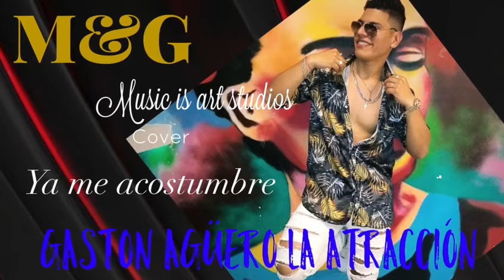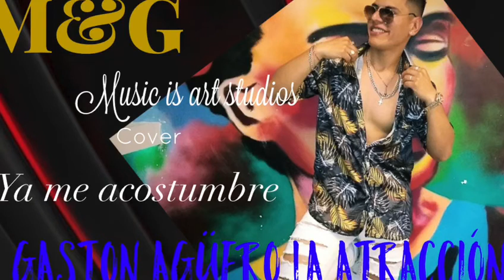YA ME ACOSTUMBRE- GASTON AGUERO LA ATRACCION M&G STUDIOS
Video de 😉

Recorda que este estudio es sin fines de lucro para que todo aquel que quiera una produccion audiovisual y pueda obtenerla de manera gratuita.

Esta es nuestra pasion y queremos compartirla con ustedes.

CONECTADOS MUNDIALMENTE.

LA MUSICA NO ES PROPIEDAD DE M&G STUDIOS  SON KARAOKES DE RESPECTIVOS ARTISTAS .